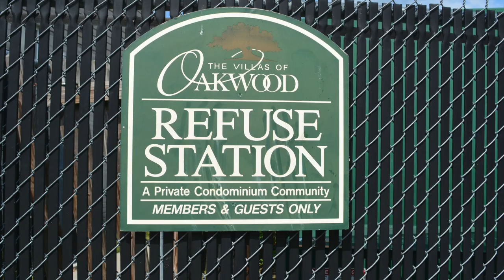Pics 3516-10 E Richmond Road, Richmond, VA 23223 - Dawn M. Sclater - Sunshine Realty Group LLC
Welcome to 3516 U10 E Richmond Road!  This adorable condo offers 2 bedrooms and 1 full bath.  This unit has a newer HVAC and the roof is less than 5 years old.  The condo association will provide a low maintenance home that you’re sure to love.  As you enter through front door and see the fresh paint, laminate floors and new carpet you will know this is the home for you.  It offers a spacious living room and fully equipped kitchen with an electric range, microwave, refrigerator and dishwasher.

The full bath has a tile surround shower and resurfaced tub that will provide a spa like experience after a long day.

If this wasn’t enough there is also assigned parking, picnic area, dog park, mail station, car wash, playground and a refuse station.

All of this is just minutes from schools, shopping, highways and is on the GRTC bus line.

Call Dawn M. Sclater from Sunshine Realty Group LLC at for a private showing or go to SRGLLC.Net for a full property brochure.  Broker licensed by the Commonwealth of VA and State of NC and is located in Richmond, VA.